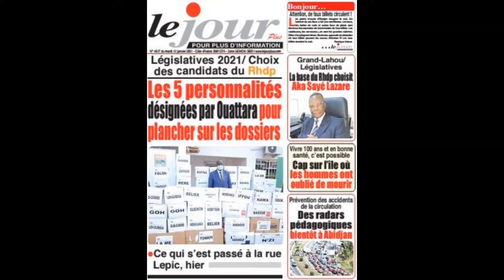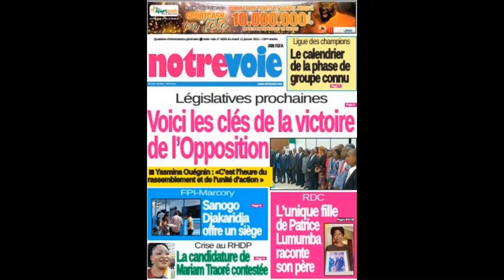Les titres des journaux ivoiriens, ce mardi 12 janvier 2021